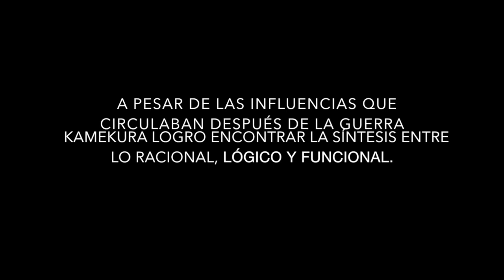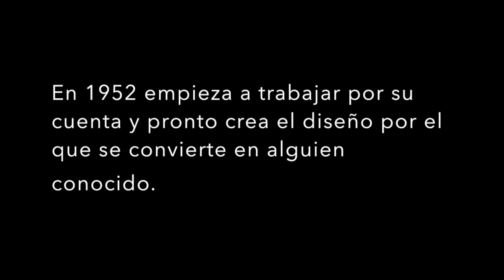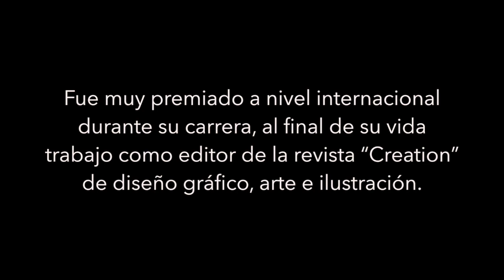Yusaku Kamekura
12/Octubre